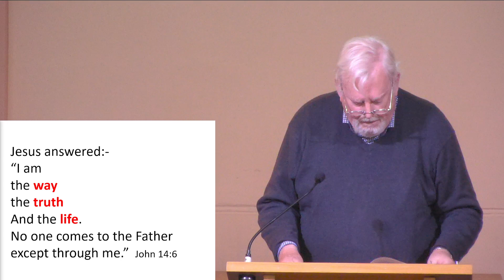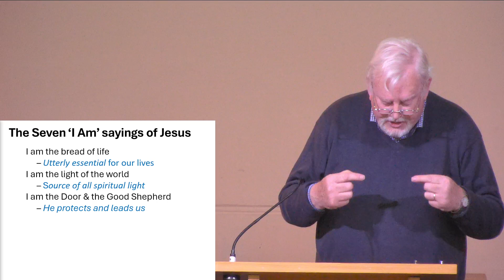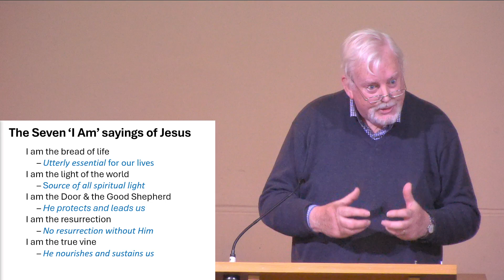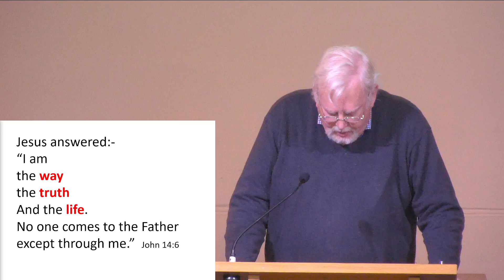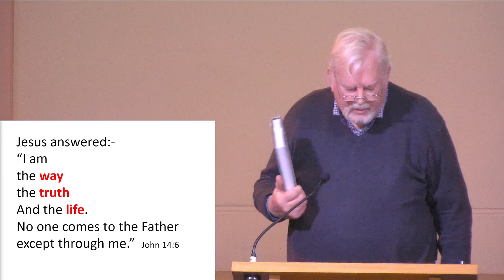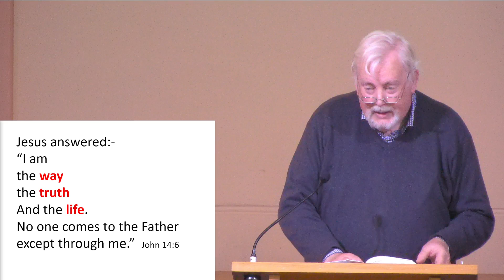Jesus the Truth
We are doing a mini series on the saying of Jesus "I am the Way, the Truth & the Life"

Today Steve Reed is continuing with "Jesus the Truth".

Thanks so much for joining us on our YouTube channel.